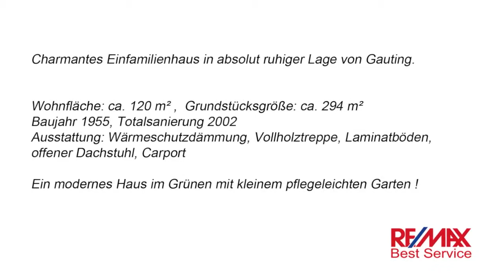Heidi Reichenberger, RE/MAX Best Service verkauft sonniges Haus Gauting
Das hübsche und sehr gepflegte Haus ist absolut ruhig und in einer guten Wohngegend gelegen. Der Grundriss bietet die Möglichkeit, das ganze Haus für eine Familie zu nutzen oder in zwei getrennte Wohnungen aufzuteilen.